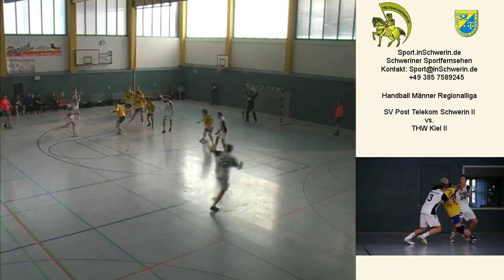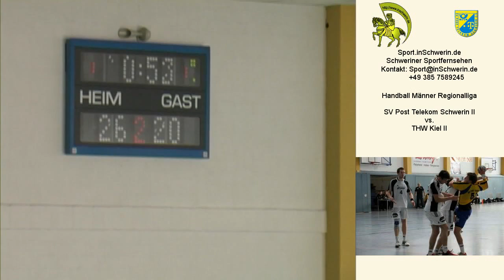Sport inSchwerin 23s2 T 07